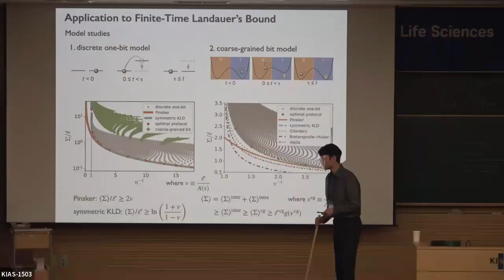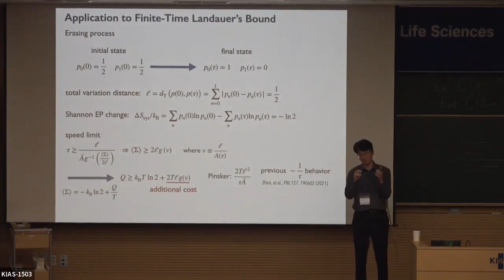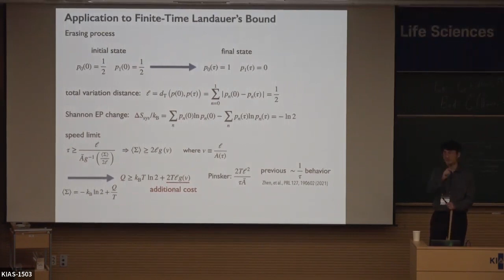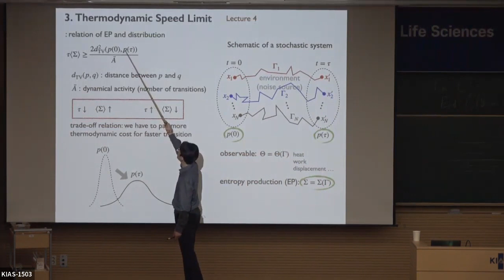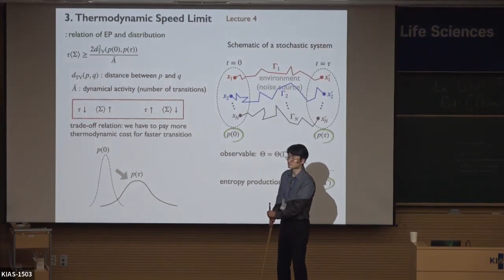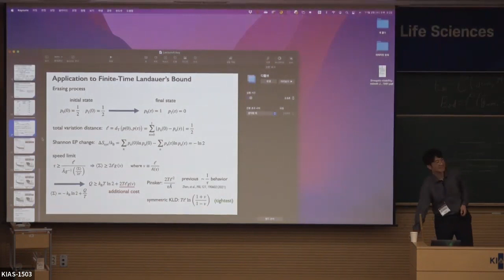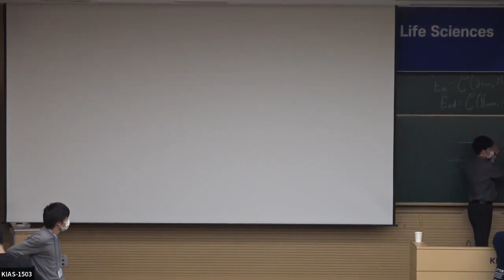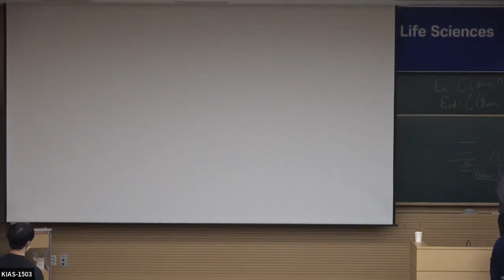[ICTP KIAS School] Lee 4 - Thermodynamic Speed Limit - part 2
Speaker: Jae Sung Lee, KIAS